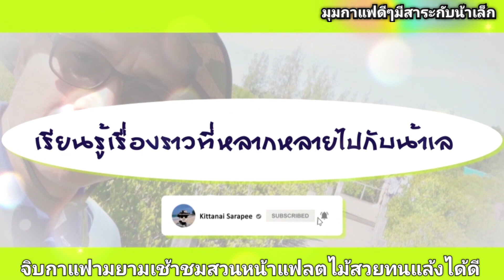จิบกาแฟยามเช้า ชมสวนไม้ประดับทนแล้ง หน้าแฟลต 6